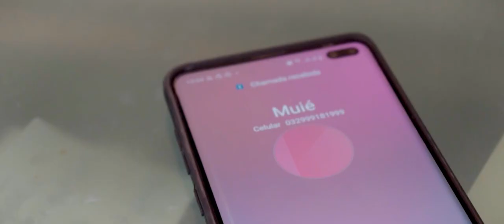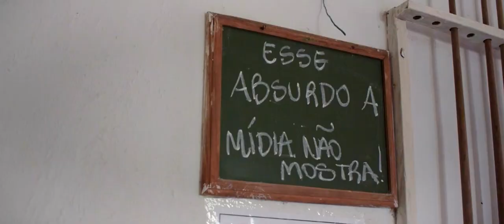Breno Almeida A Cada 10 Minutos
Produção de Vídeo:
Frame Produtora

Produção Musical:
Felipe Aguiar / Renatto Lopes

Roteiro:
Erinéia Braga / Kevin Martins / Carlos Alberto

Produção Executiva:
Erinéia Braga

Compositores:
Marcos Silva

Eu tava pronto pra sair pra beber
E meus amigos já estavam lá no bar
Minha mulher começou a me ligar
Dizendo ce num vai não vai não

Que desperdício trouxe aquela ligação
Mas o que é que eu vou falar pros meus amigos
Que minha mulher domina esse homem?
Aí não né cumpadre

É rapidinho vou passar lá em casa
Dobrar as roupas tirar os pratos da pia
E rapidinho hoje e dia de faxina

Mas perai que ainda vou beber
Guarda meu copo pra ela não ver
Esse absurdo a mídia não mostra!

A cada 10 minuto um homem e proibido
De sair na rua e beber com os amigos